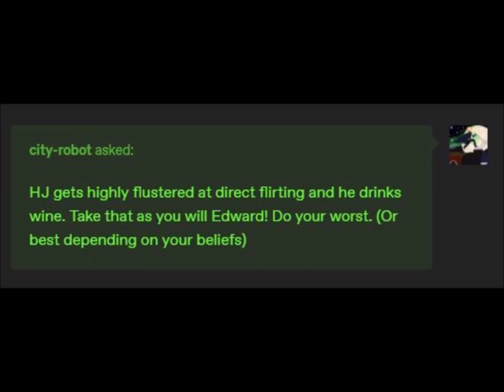Jekyll & Hyde (Episode 2)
Gay rights!

Edward Hyde: Me
Henry Jekyll: Phoenix Vitae
Questions: Mimi